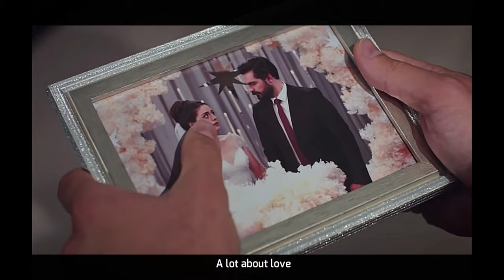Seher + Yaman // About love ❤️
After everything that Seher has been put through in this show, I just wanted to make a more upbeat and uplifting video :)

It really means a lot. Didn't think I could ever reach 1k + subscribers and it's all thanks to you guys ❤︎😇

Yaman ve Seher
Seher e Yaman
Seher y Yaman

Show: Emanet
Song:  About Love- MARINA

I own none of the audio or video used in this edit.